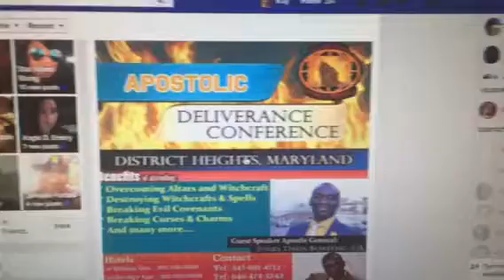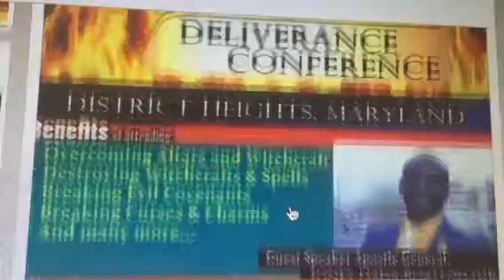APOSTLE JONES DADA BOATENG CONFRENCE AT MARYLAND 2018